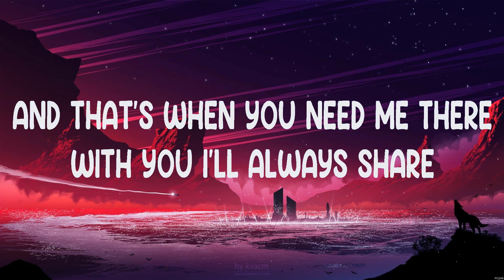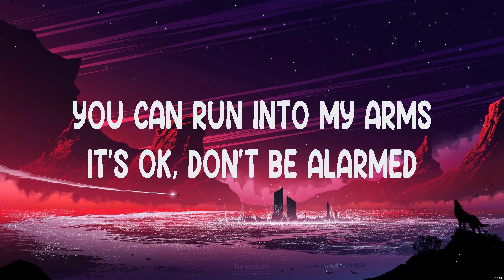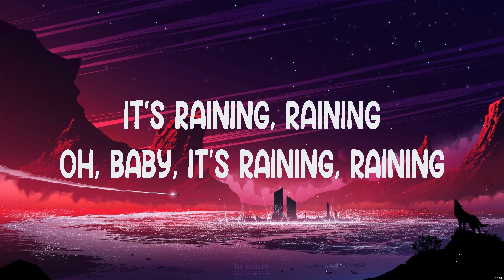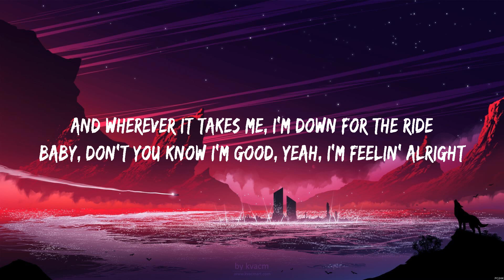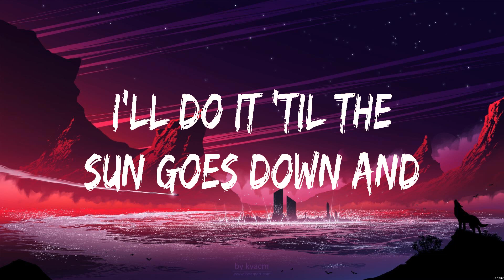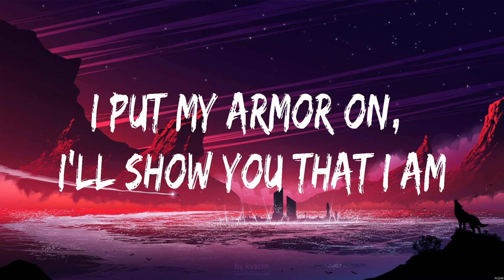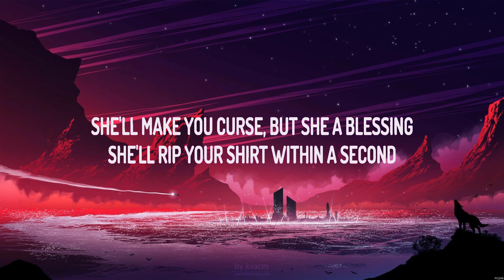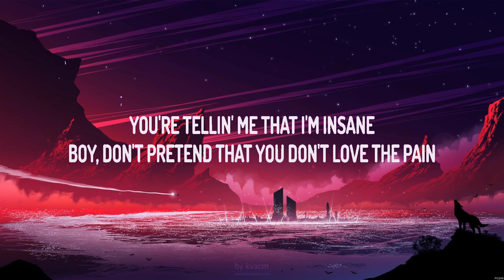Rihanna - Umbrella (Lyrics) David Guetta, Bebe Rexha, Sia, Ava Max